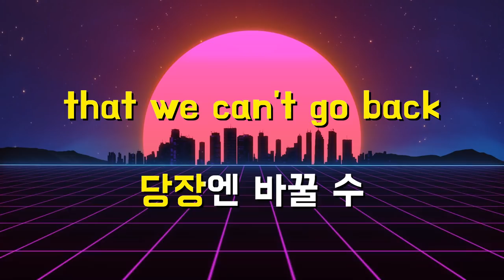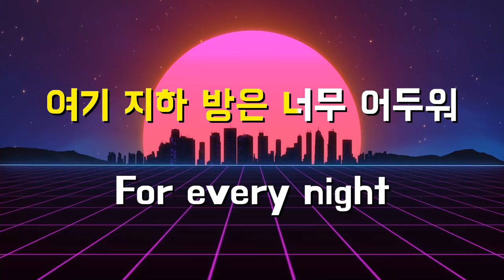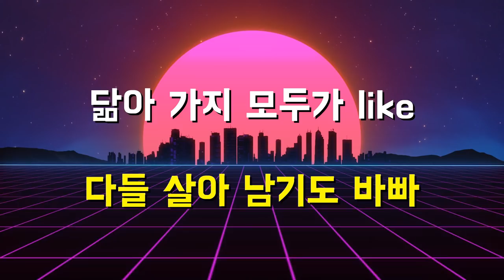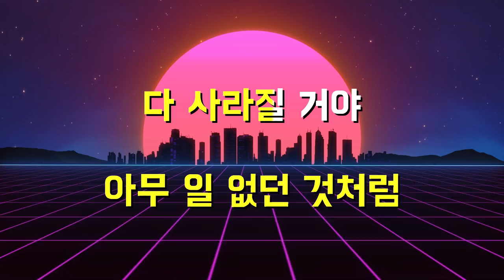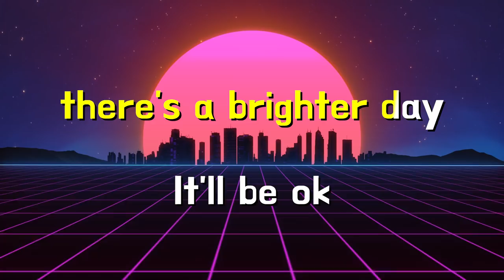[힙합노래방] 내일이 오면 - 릴보이 (lIlBOI) (Feat. 기리보이, BIG Naughty (서동현)) [쇼미더머니 9 Episode 3]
inst :
프로그램 추출